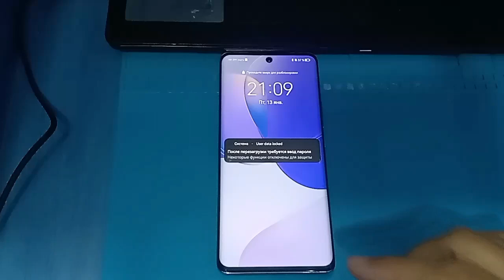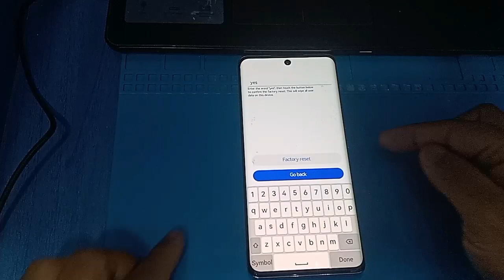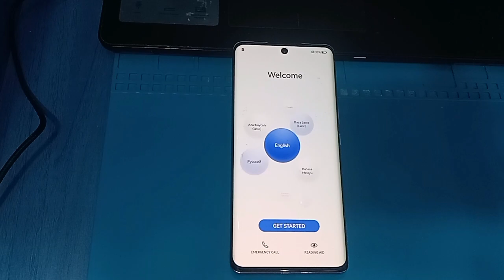Huawei Nova 9 NAM-LX9 HARD RESET_2023.01.13 BY AD MOBILE GSM SOLUTION